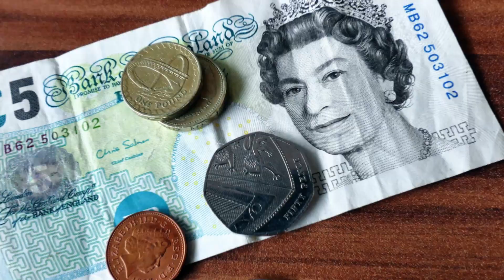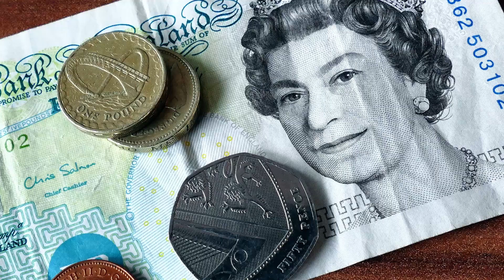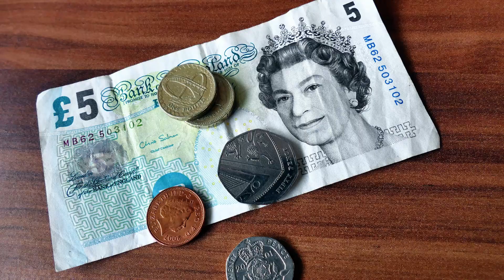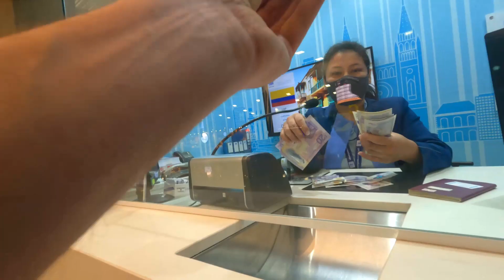Exchanging BRITISH POUNDS to ECUADORIAN DOLLAR - Slight problem at airport!!!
How easy is it to exchange BRISTISH POUNDS to the local ECUADORIAN CURRENCY, lets find out.

Always do your research before traveling to another country. I thought I had researched every single aspect of my BACKPACKING trip to ECUADOR but there was one thing I had overlooked...CURRENCY EXCHANGE.

In Britain our currency is the POUND also known as STERLING. This is common knowledge to most people, but what many people don't know is that we have two different versions of the local currency: notes which were printed in SCOTLAND and notes which were printed in ENGLAND. Occasionally us SCOTTISH people can encounter problems if we travel to England with SCOTTISH printed notes. Certain shops and retail employees will declare that the CURRENCY cannot be accepted, cue arguments between us Scots and the English employees. But we can always win the argument in the same manner "This is official currency, if you don't believe us phone the police".

Little could I have imagined that when I travelled to Ecuador with my Scottish money that not only would it be declined but I would have no legs to stand on when trying to persuade the Ecuadorian staff at the money exchange that it was official currency.